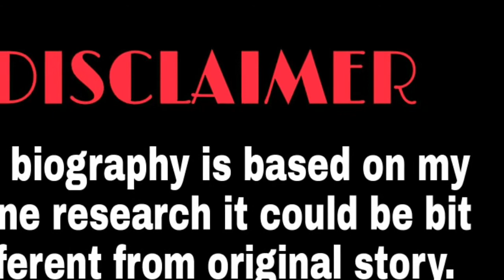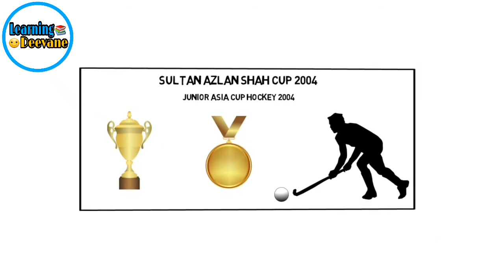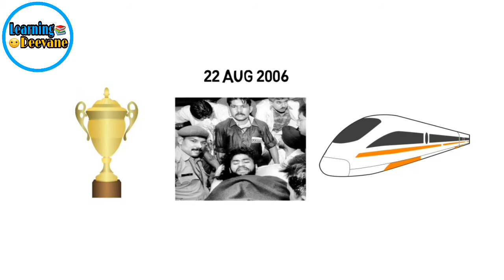Misal #2| Sandeep Singh Biography in Hindi | The 'SOORMA' of Indian Hockey Team |By learning deevane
Dosto maine is video mai indian hockey team ke mahan player Sandeep Singh ki success story btai hai ki kaise unhone tai kiya safar weelchair se indian hockey team tak ka or kaise bnaya unhone apne jivan ko hum sab ke liye Misal.
 Muje umeed hai ki aapko yeh video pasand aayegi.

About: Learning Deevane is a YouTube Channel where you will find Knowledge Base

videos in hindi, video is posted Every week:)